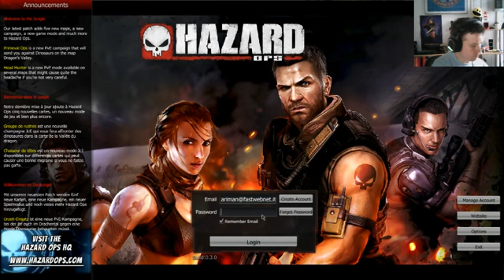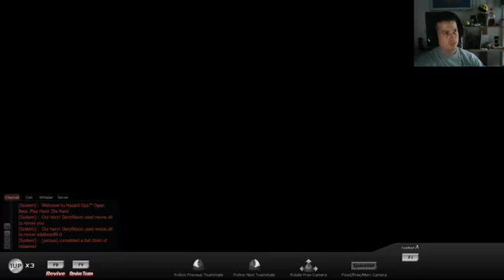Free to Play - Hazard Ops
Seguire le stream in diretta vi consente di interagire direttamente con me tramite la chat. Vi leggo tutti! ^^.